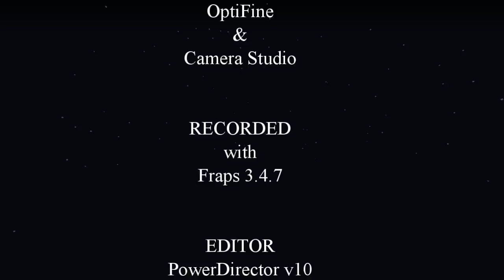Sky Limit 2 Contest - Ascent of the Olympiad - Final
After two weeks of strenuous and tedious work balancing on rickety old scaffolding, I have finally completed this Sky Limit Contest build. The initial concept was that of a Stairway to Heaven, but I was later inspired by the Olympic Games and the Torch Bearer's epic journey around the world to light the Grand Ever Burning Olympic Flame.